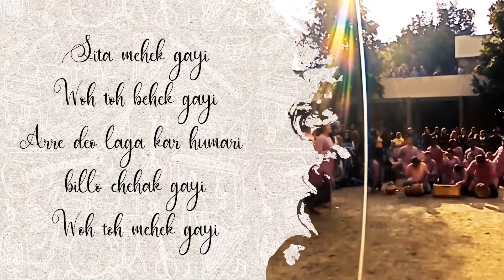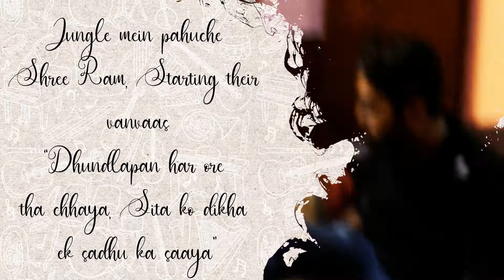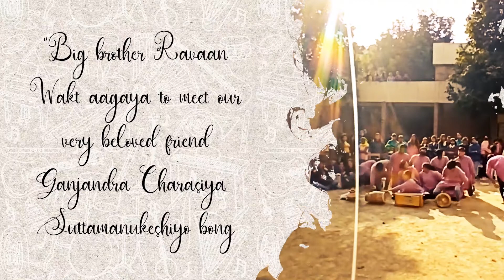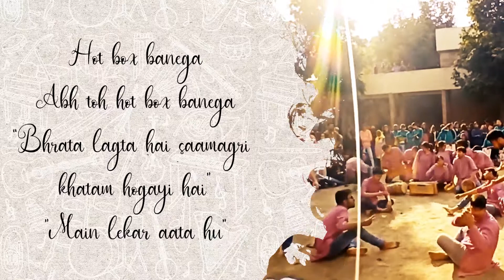Ramayan Version 2.0 | To Be Aired | Keshav Mahavidyalaya